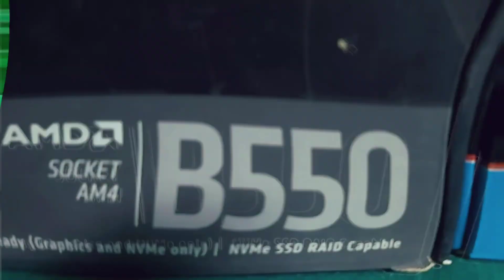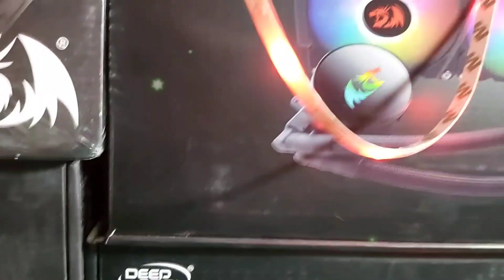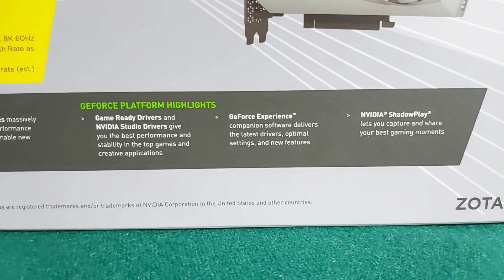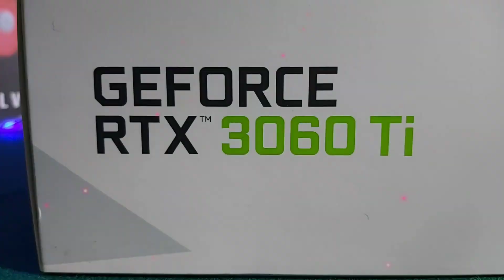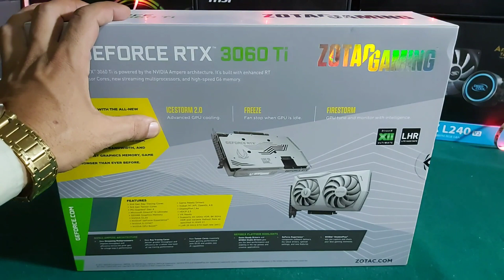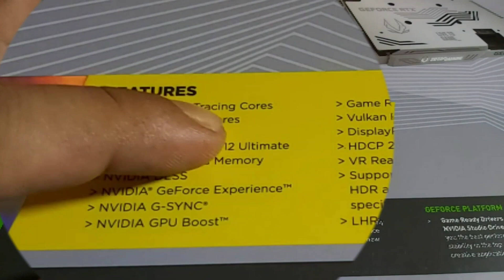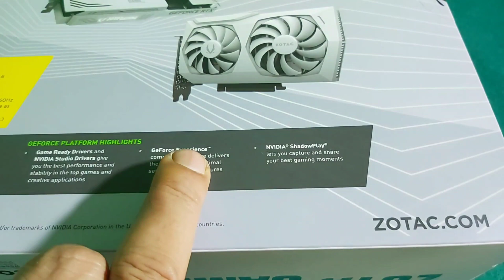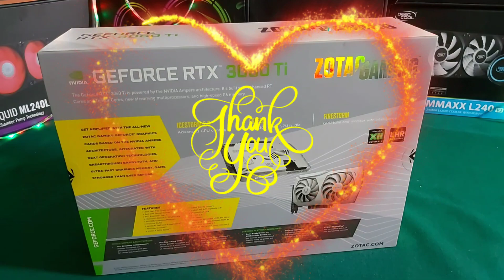ZOTAC RTX 3060 TI AMP WHITE UNBOXING AND REVIEW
In this video, we're unboxing the Zotac RTX 3060 TI AMP White graphics card and reviewing it!

We'll take a look at the card's features, performance and overall thoughts on the Zotac RTX 3060 TI AMP White graphics card. If you're looking for a powerful graphics card that'll let you play the latest games in gorgeous detail, then be sure to check out the Zotac RTX 3060 TI AMP White!

This video about = ZOTAC RTX 3060 TI AMP WHITE UNBOXING AND REVIEW

 zotac white

 zotac 3060ti unboxing

 zotac rtx 3060 white unboxing

 zotac 3060 ti twin edge oc

 rtx 3060 ti zotac

 3060 ti unboxing

 zotac rtx 3060 ti twin edge

 rtx 3060 cyberpunk 2077

 st16 rockz

 rtx 3060 apex

 zotac rtx 3060 unboxing

 zotac twin edge

 rtx 3060 ti ryzen 5 5600x

 tec pro league

 zotac cup sea

 the esports club

 ethereum

 warzone

 rtx 3060 pubg

 3060 ti warzone

 3gb

 great buy

 amd
zwz

 rtx 3060 ti fortnite

 3060 god of war

 god of war 3060ti

 rtx 3060 mining

 rtx 3060 mining rig

 3060 unlock

 rtx 3060 ti vs 3070

 gigabyte gaming oc pro

 zotac 3060 ti unboxing

 zotac amp white

 rtx 3060 ti microsoft flight simulator

 game pass

 benchmark

 zotac rtx 3070 twin edge

 rtx 3060 ti warzone

 4170

 3060ti gigabyte

 geekawhat

 rtx 3050

 zotac magnus one

 3070 ti

 3070ti

 graphic card price in pakistan

 gpu prices in pakistan

 graphics card price in pakistan

 used graphic cards price in pakistan

 naaz plaza

 games and geeks

 gtx 1650

 gaming pc lahore

 zotac gaming

 zotac gtx 1650 super

 rtx 3060 ti valhalla

 rdr2 1650 super

 beelink n50 n5000 mini pc

 rtx 3060 mining hashrate

 rtx 3060 ti vs rtx 2080 super

 rtx 3060 cod vanguard

 rtx 3060 warzone

 r7

 3060 ti mining

 rtx 3060 ti mining

 rtx 3060 ti mining overclocks

 rtx 3060 ti mining rig

 rtx 3060 ti mining hashrates

 zotac rtx 3060 amp white edition
 13900k

 raptor lake

 i9 13900k

 ryzen 7000

 12900k vs 5950x

 h45

 z690 motherboard

 h55

 lga 1700 bracket

 ddr5

 buildzoid

 12600k

 washer mod

 igorslab

 jonsbo hx6200d low profile

 arctic liquid freezer ii

 arctic freezer i35

 rdna 3

 7950

 turin

 news

 ipc

 deepcool cg560

 leo waldock

 12900k warzone

 hardware unboxed

 i9 12th 12900k vs ryzen 9 5950x

 b560 motherboard

 z590 motherboard

 i9 12900k

 4060

 rdna 3 specs

 rx 7000

 ada lovelace

 xbox cloud clarity boost

 gpu prices

 lovelace release date

 technokrata

 какую видеокарту купить в 2022

 рынок видеокарт

 battlefield 2042 ray tracing

 thegamrone

 3070 far cry 6

 i7 12700f

 3070 battlefield 2042

 geekawhat

 12600k vs 5800x

 intel i5-12600k vs 5600x

 tech team gb

 12400f i5 vs r5 5600x

 msi mag b660m mortar

 antec df800

 5600x vs 12400f

 raihan mustafiz

 kingston fury beast rgb

 asgard ddr5

 pcie overview

 rdna3

 3nm

 5800x3d

 dg2

 amd stock

 eteknix

 x670

 обзор усилителя

 усилитель для сабвуфера
lian-li pitstop t60

 indium solder

 fractal torrent

 asus rog strix z690-f gaming wi-fi

 1440p gaming benchmark

 12900f

 z690 torpedo

 destiny 2

 cinebench r23

 i3 12100f

 kitguru

 benchmark lab

 gaming news

 tech notice

 rtx 3060ti amp white unboxing